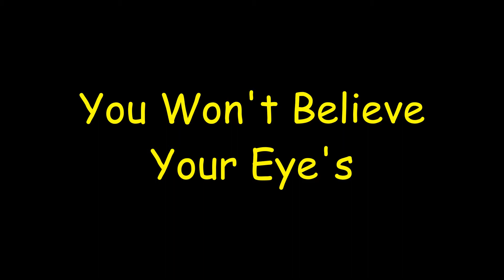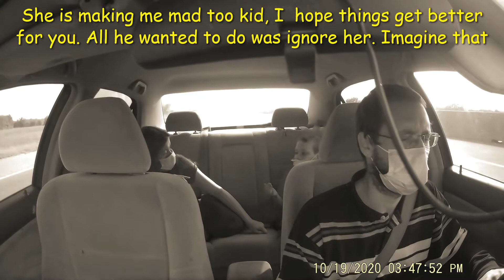Crazy Lady and Son on Taxi Ride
Drunk Lady calls for a taxi and has her son with her. She treats him bad. My First Upload